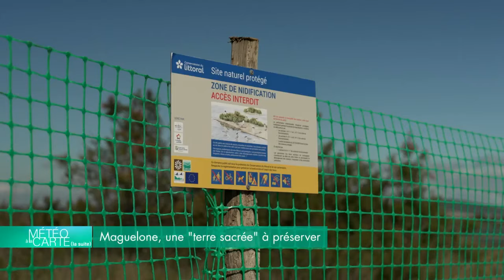Maguelone, une terre sacrée à préserver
Il paraît que magique est l’un des qualificatifs qui décrit le mieux la presqu’île de Maguelone dans l’Hérault. Cette bande de terre entre mer et lagune est habitée par l’homme depuis des millénaires. Aujourd’hui, plane sur elle, la menace de l’érosion et du réchauffement climatique.

RÉAGISSEZ
Hashtag